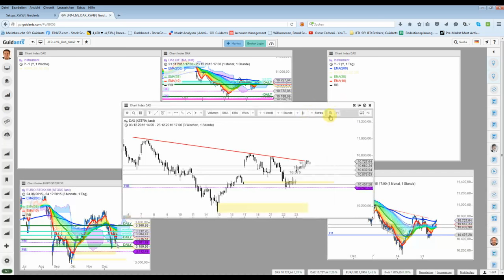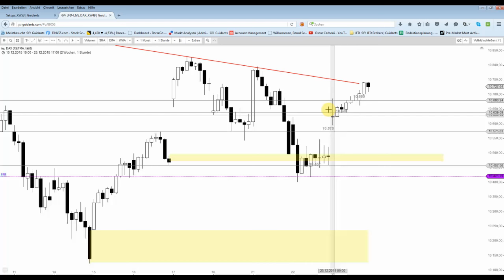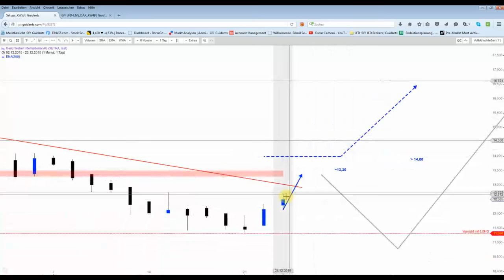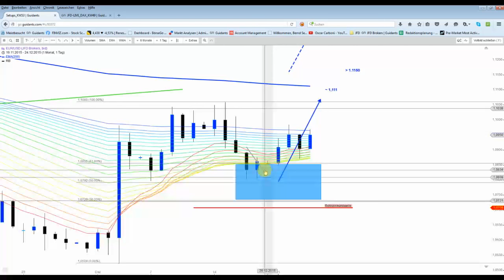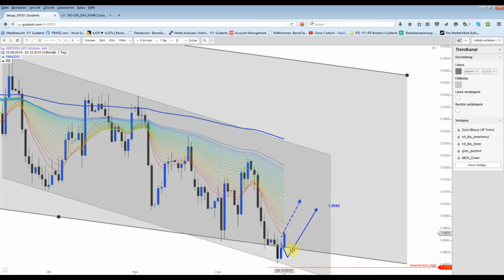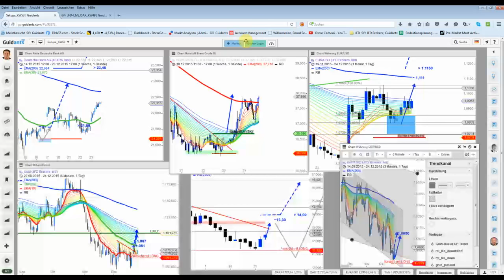Ende gut, alles gut.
Die Woche startete mit einem Verlust-Trade im Dax (rund 50 Punkte), doch dann kamen wieder einige "Hammer-Setups" zu tragen. Lasst es euch schmecken!!